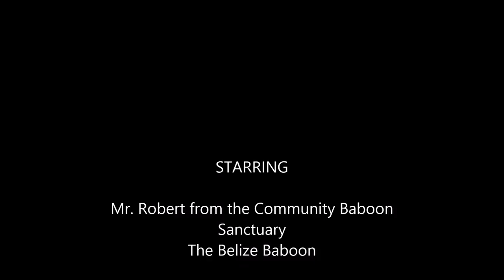Howler Monkey Roar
The loud and freaky roar of the Howler monkey in Belize.